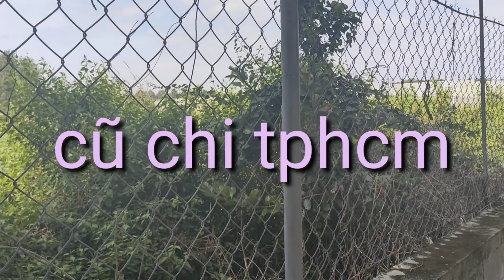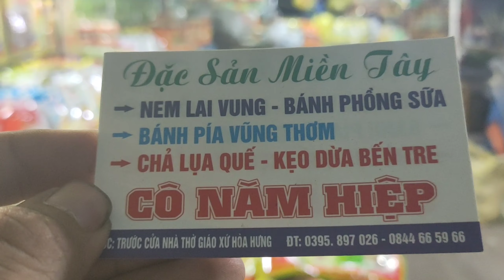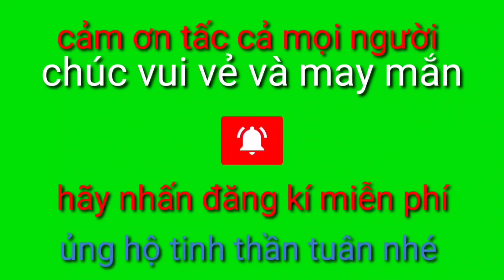Trái thanh long/trồng tại Sài Gòn/hành trình miền tây khám phá các món bánh bía đặc sản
Hành trình xe container đi từ Sài Gòn Qua các tỉnh miền tây...
Tai Sài Gòn. cũ chi.có mô hình trồng rau sạch.trái thanh long xuất khẩu ...
Bánh in.bánh bía.ngon rẻ.làm Qùa biếu.giá sĩ
Chúc tấc cả mọi người vui vẻ an lành/Tập18#tuancontainer